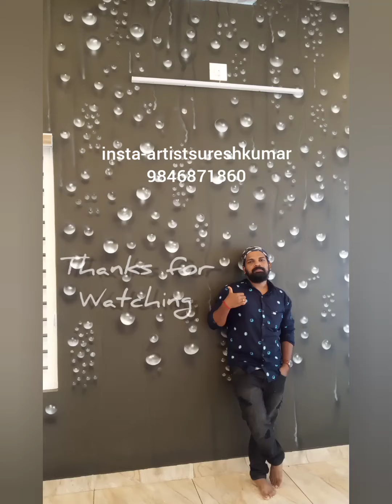3D work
special thanks : shajettan